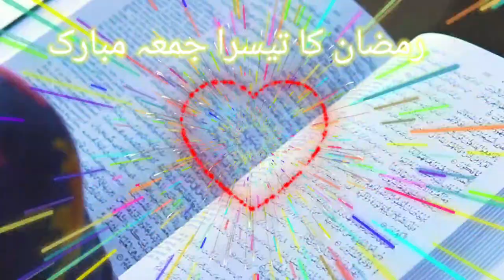Ramzan Ka tesra jumma mubarak | Friday status | 3rd jumma mubarak whatsapp status 2021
ramzan ka tesra jumma mubarak